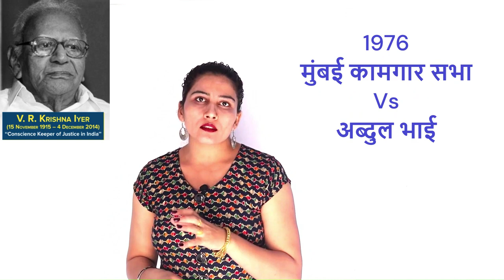Landmark Judgements in India. जनहित याचिका में लिए गए महत्वपूर्ण निर्णय I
PIL Milestone Judgements in India. जनहित याचिका में लिए गए महत्वपूर्ण निर्णय I
Judgements in PIL
Vishakha Vs State of Rajasthan
M.C. Mehta Vs Union of India
D.K. Basu Vs State of West Bengal
Kamgar Sabha Vs Abdul Bhai
Husainaara Khatun Vs State of Bihar
V.R. krishna Ayer
P.N. Bhagwati
sexual harassments of woman at work palace
prevention prohibition and redressal act 2013
Landmark Judgements in India